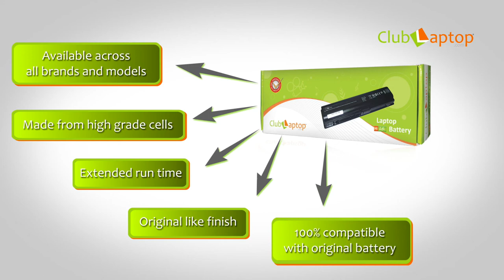Clublaptop Hi-Life Replacement Laptop Battery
Clublaptop bring Hi-Life replacement laptop battery, made from High grade cells and best quality parts in India.

Clublaptop compatible laptop battery is 100% comparable to original laptop battery in all terms including its size, appearance & quality.
These replacement laptop/notebook batteries provide excellent service with extended run time.

Clublaptop has got best replacement battery available for all brands like Apple, Acer, Asus, Dell, HP, Lenovo, IBM, Compaq, LG, Toshiba, Sony Laptops, etc.

NOW! Carry your laptop anywhere and work, play or watch movies for longer hours without plugging in by using clublaptop laptop battery.